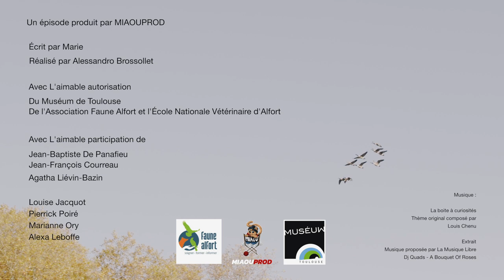L'impact de Charles Darwin sur notre monde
Et si, juste par curiosité, on partait ensemble à la découverte de l'impact du travail de Charles Darwin sur le monde d'aujourd'hui ? (il est préférable d'avoir visionné l'épisode #00 J'ai rencontré Darwin avant de lire celle-ci)

Une aventure dans laquelle je me suis encore laissée avoir par la boîte ! J'ai pu y rencontrer un tas de personnes incroyables qui m'ont parlé de Darwin, mais aussi d'évolution, de faune en ville et d'intelligence animale... Pas de quoi s'ennuyer, et surtout beaucoup de choses pour s'amuser et ouvrir ses yeux sur le monde !

Je suis super contente et fière de vous présenter ce deuxième format qui me ressemble à fond, et qui va vous permettre d’avoir une vision globale du projet de La boîte à curiosités. Cette vidéo vient compléter le premier épisode dans lequel j'ai rencontré Charles Darwin, car juste par curiosité, j’avais envie d’en savoir plus sur l’impact de son travail sur le monde ...

Cet épisode à été produit par Miaouprod
Auteur et intervenant principal : Marie
Réalisateur : Alessandro Brossollet

Avec l'aimable participation (par ordre d'apparition) :

Jean-Baptiste de Panafieu / Auteur scientifique
Jean-François Courreau / Président de l'association Faune Alfort
Agatha Liévin-Bazin / Ethologue et vulgarisatrice

Avec l'aimable autorisation de :

Faune Alfort / EnVa
Muséum d'histoire naturelle de Toulouse

Tous les propos scientifiques tenus dans cet épisode ont été validés par un comité scientifique et par plusieurs auteurs et vulgarisateurs scientifiques, dans un souci de rigueur, et de justesse dans la délivrance des connaissances sur internet.

Si vous aussi, juste par curiosité, vous avez envie d'en savoir plus sur le sujet :

- Le superbe ouvrage "Darwin à la plage" de Jean-Baptiste de Panafieu, vous fera voyager dans les grandes lignes de la vie et du travail de Charles Darwin, tout en allant plus loin sur une approche moderne du sujet. Pour apprendre et s'amuser !

- Un super podcast de l'émission La méthode scientifique sur France Culture sur l'avant et après Charles Darwin

- Parce qu'en plus d'être brillante, elle sait super bien dessiner, je vous propose de foncer sur le blog illustré d'Agatha, et de lire entre autre cette article sur l'intelligence des oiseaux, où elle développe l'expérience des peintures sur les pigeons

N'hésitez pas à commenter et partager, c'est une aide très précieuse pour nous !

A bientôt pour de folles aventures éducatives !

Marie